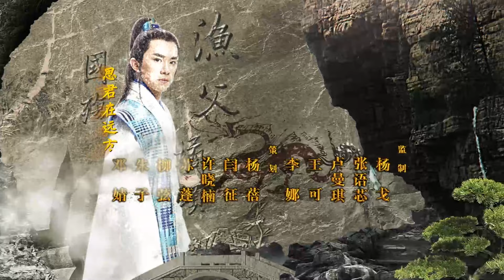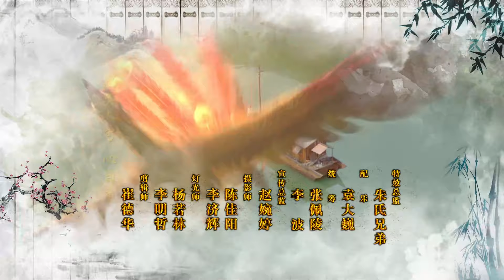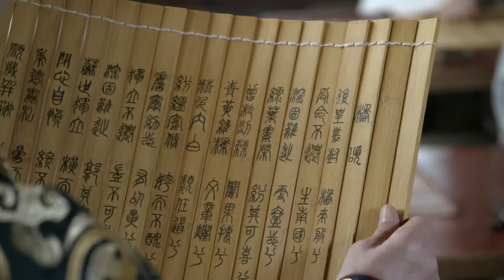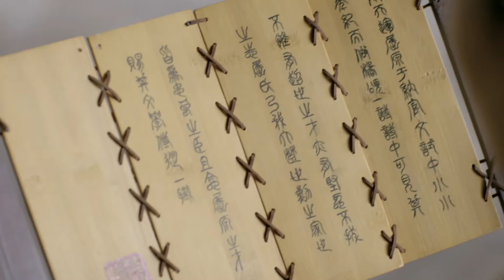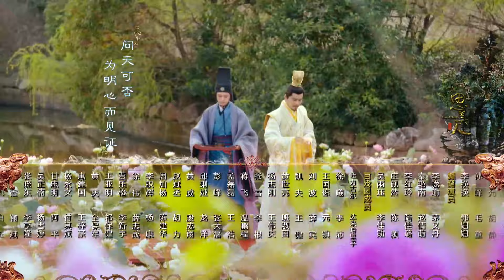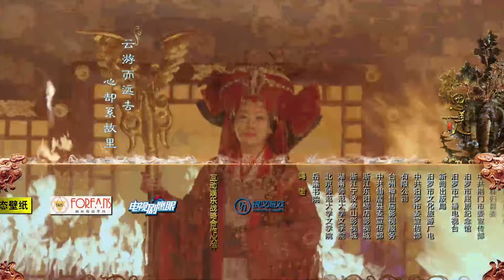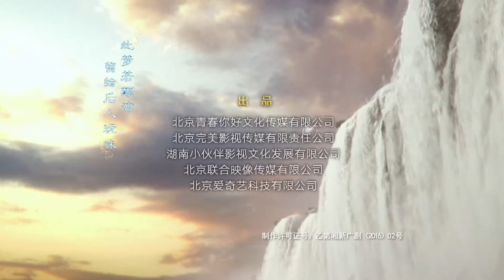[Multi-Sub]《思美人》Song of Phoenix 12：天才少年#易烊千玺 爱上民间女奴莫愁女二人虽相知相恋，却不能相守相依|張馨予 易烊千璽 |剧盒独播剧场